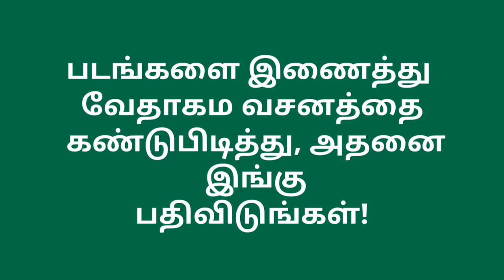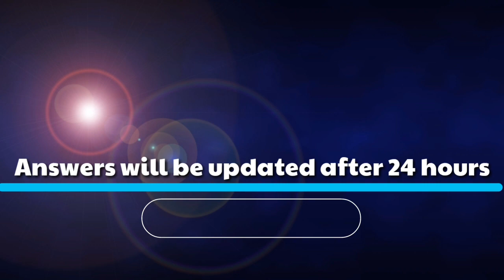Tamil Bible Games 95